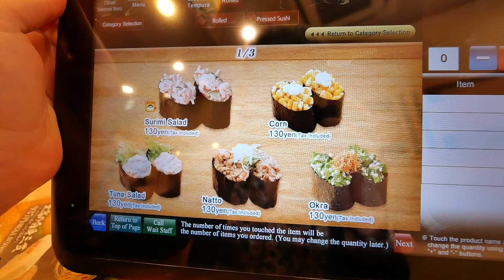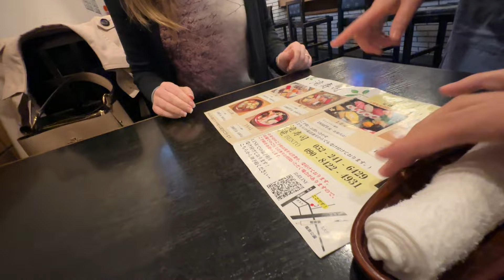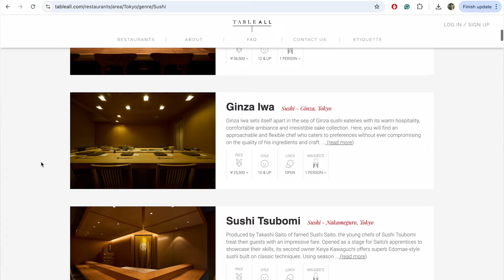Die besten Sushi-Restaurants in Japan und wie du dich dort richtig verhältst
Für die Sushi liebhaber unter euch hier meine Sushi Restaurant empfehlungen für Japan und ein paar einfache Tipps für das richtige Verhalten.
🌟 Buche eine Tour mit mir in Nagoya:
Meine Touren findet ihr jetzt nicht mehr bei “Nagoya is not boring” sondern auf der neuen “Japan Hautnah” Webseite
💡 Deine individuelle Japanreise – mit meiner Hilfe!